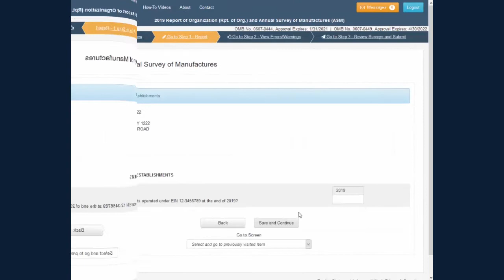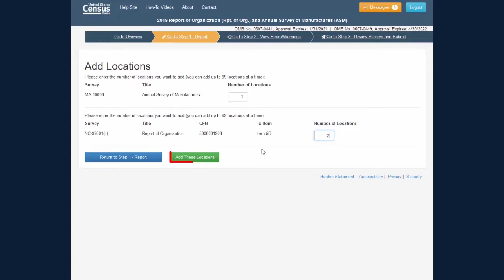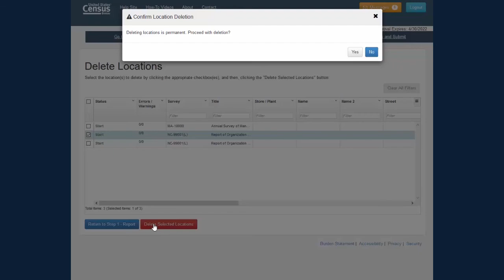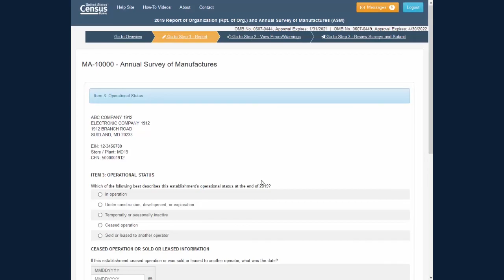2019 Rpt. of Org./ASM How To: 6. Add Location and Delete Locations You’ve Added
How to add locations and delete locations you’ve added.